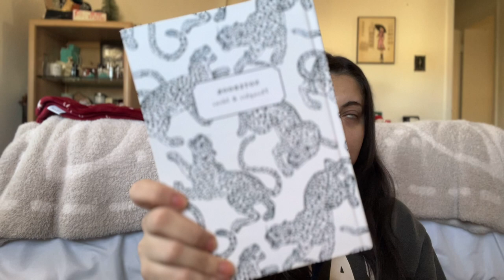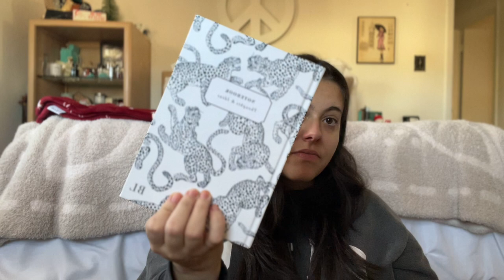MY FAVORITE PURCHASES OF 2022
I hope you have a wonderful New Year's Eve and I'll see you in 2023!

Love Wellness Vitamin Organizer

Emi Jay Clip
Emi Jay Paddle Brush

Amazon Mini Fan
Amazon Reading Light
Amazon Jewelry Organizer
Lemme Gummies
Amazon Kindle Paperwhite
Simple Modern Tumbler
Louis Vuitton GM Agenda

Anine Bing Paris Sweatshirt
Ralph Lauren Jacket
Prada Galleria
Chanel Diana

Josie Maran Argan Apothecary Too Faced Killer Liner
La Mer Lip Balm
Dior Backstage Concealer
Tom Ford Eyeshadow Palette in De La Creme
Pat McGrath Bridgeton Blush Palette